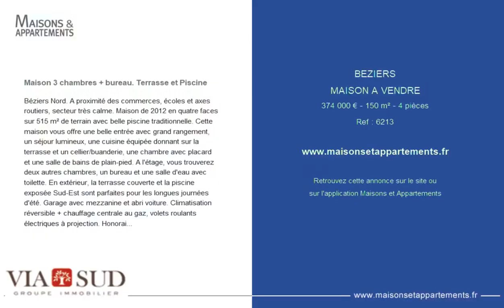BÉZIERS - MAISON A VENDRE - 374 000 € - 150 m² - 4 pièce(s)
Référence : 6213

Maison 3 chambres + bureau. Terrasse et Piscine

Béziers Nord. A proximité des commerces, écoles et axes routiers, secteur très calme. Maison de 2012 en quatre faces sur 515 m² de terrain avec belle piscine traditionnelle. Cette maison vous offre une belle entrée avec grand rangement, un séjour lumineux, une cuisine équipée donnant sur la terrasse et un cellier/buanderie, une chambre avec placard et une salle de bains de plain-pied. A l'étage, vous trouverez deux autres chambres, un bureau et une salle d'eau avec toilette. En extérieur, la terrasse couverte et la piscine exposée Sud-Est sont parfaites pour les longues journées d'été. Garage avec mezzanine et abri voiture. Climatisation réversible + chauffage centrale au gaz, volets roulants électriques à projection. Honoraires charge vendeur

Cette annonce vous est proposée par l'agence VIA SUD GROUPE IMMOBILIER

|2528022|